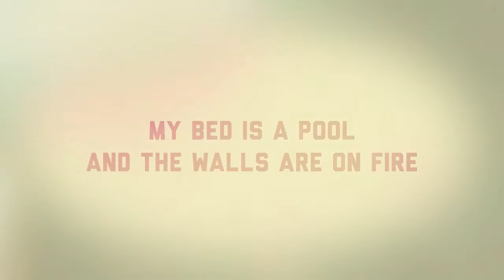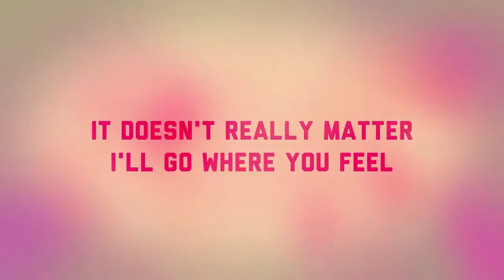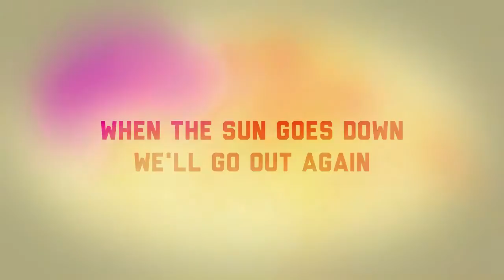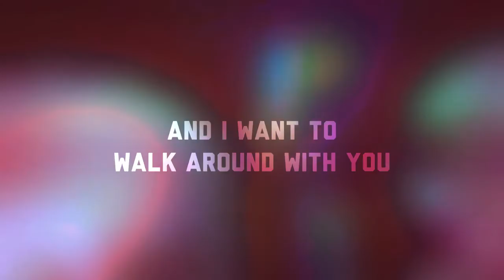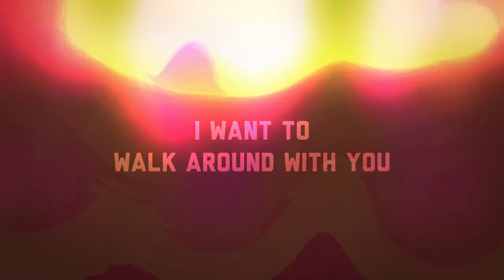Animal Collective - SUMMERTIME CLOTHES (lyrics video)